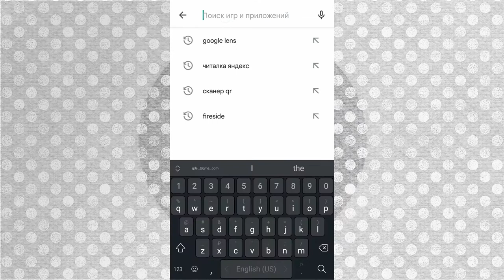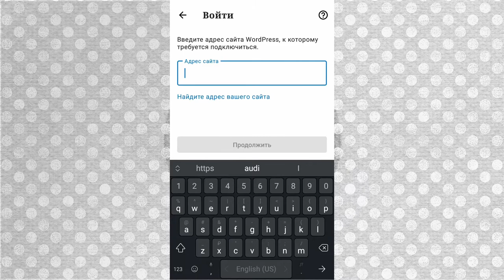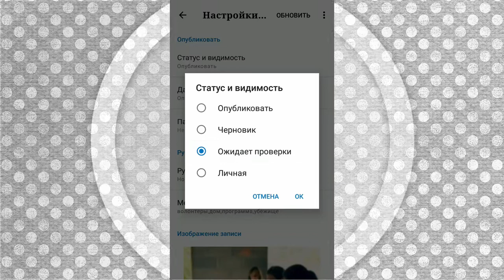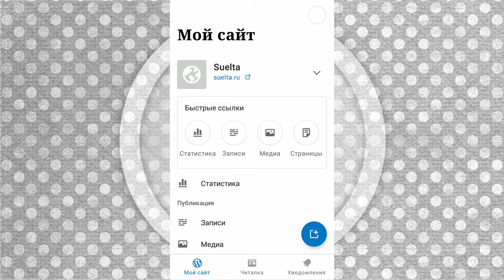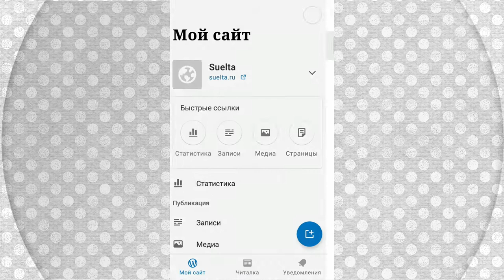WordPress Mobile: приложение для работы с админкой WordPress с мобильных устройств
Для работы с WordPress с мобильных устройств можно использовать браузер, но приложение для этого куда удобнее, особенно если это официальное приложение от WordPress.

WordPress mobile это не полноценная альтернатива административной панели WordPress из под десктопа, но оно вас безусловно выручит если вам нужно срочно подредактировать статью, изменить в ней настройки или проверить и ответить на комментарии на сайте.